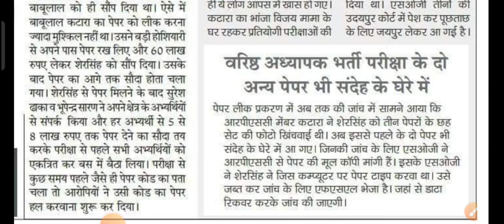Rpsc 2nd Grade Latest News / Rpsc Second Grade Teacher Exam 2022 / Paper Leak News / rpsc 2nd grade